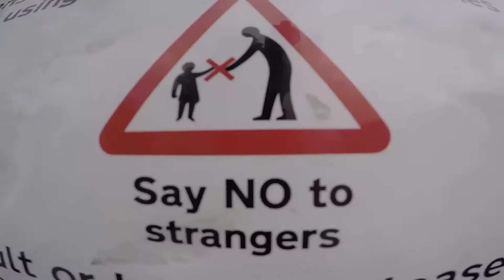Teaser time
Don't rain's first full movie coming soon!
Here's a taster.